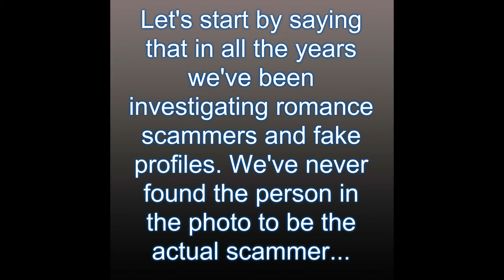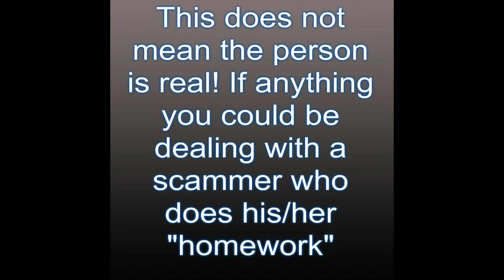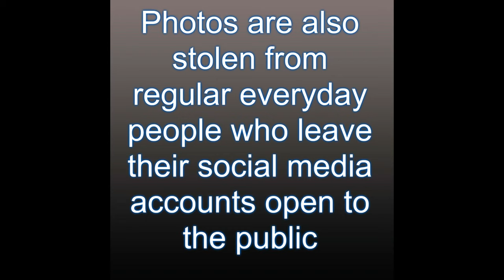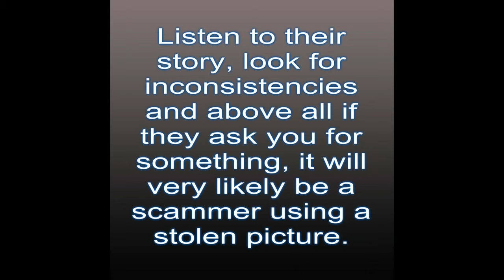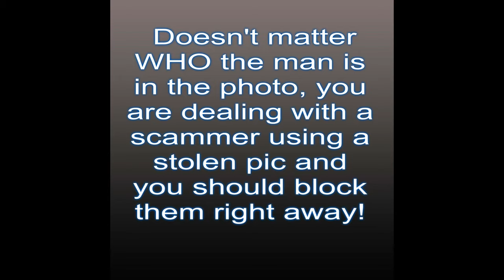Photo search shows no results! Now what?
Have you ever put a photo of the person you are talking to online through search and no results come up? It does not mean the person is legit. The photo could be stolen from an unknown person.